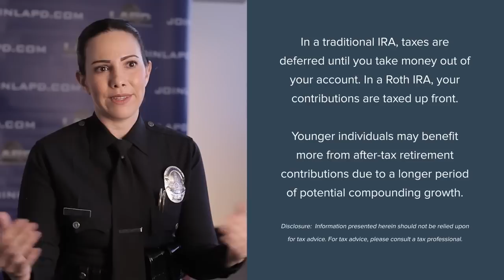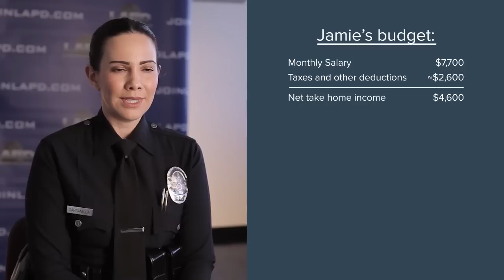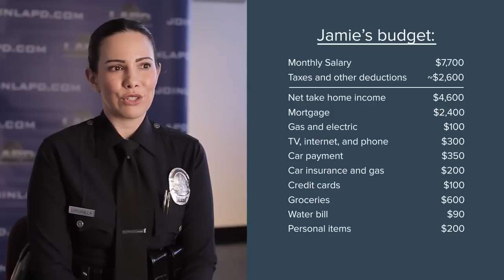Police Officer | My budget & planning for the future | Part 3 | Khan Academy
Jamie shares the details of her income and expenses, as well as her financial goals. This video is part of a new series on Khan Academy covering the responsibilities, requirements, and financial aspects of careers.

Careers and Personal Finance on Khan Academy: Are you wondering how to land your dream job? How to pay off student loans? What’s the best way to negotiate your salary? Finding answers to questions like these can be hard, but we’re here to help. We ask real people in real jobs how they make it all work in our new video series about careers and personal finance, brought to you with support from Bank of America. Check out the videos on Better Money Habits, Bank of America's financial literacy

About Khan Academy: Khan Academy is a nonprofit with a mission to provide a free, world-class education for anyone, anywhere. We believe learners of all ages should have unlimited access to free educational content they can master at their own pace. We use intelligent software, deep data analytics and intuitive user interfaces to help students and teachers around the world. Our resources cover preschool through early college education, including math, biology, chemistry, physics, economics, finance, history, grammar and more. Khan Academy has been translated into dozens of languages, and 100 million people use our platform worldwide every year. More free lessons at KhanAcademy.org